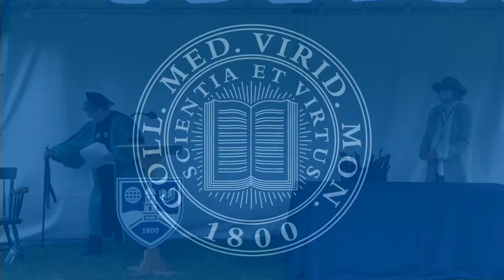Middlebury - 2021 - Commencement: Battell Beach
The following departments and students were recognized at this location. (Automatic closed captions will include spelling errors.)

History

Victoria Albert
Shaye Anis
Erik Arvidsson
Benjamin Beese
Sean Bold
Aidan Calinda
Kenny Dunne
John Epley
Pierce Gidez
Jon Hoey
Laurence Jackson
Erin Kelly
MacLean Kirk
Natalie Meyer
Ezra Nugiel
Nora Peachin
Andriy Proctor
Paula Somoza Vélez
Anna Staab
Evan Stewart
Lia Swiniarski
Martin Troska
Amanda Werner
George Werner
Kara Zalk

Independent Scholar

Charles DiPrinzio
Kyle Kuzman
Grace Weissman

International and Global Studies—East Asian Studies

Jeremy Johnson
Haein Lee
Zoe Lynds
Benjy Renton
Damien Tang

International and Global Studies—European Studies

Olivia Brown
Noe Horiwaki
Madeline Kresin

International and Global Studies—Global Gender and Sexuality Studies

Emma Knoke
Matthew Martignoni

International and Global Studies—Global Security

Rodney Adams
Saher Al-Khamash
Piara Biggs
Rachel Flatt
Karianne Laird
Michelle Lazzaro
Sophia Nieves

International and Global Studies—Latin American Studies

Claudia Alvarado
Alexandra Burns
Olivia O’Brien
Amanda Rodriguez

Spencer Royston
Megan Salmon
Benjamin Yamron

International and Global Studies—Middle East and North African Studies

Araceli Arizpe
Camille Kerwin
Keegan Pando
Zeinab Thiam

International and Global Studies—Russian and East European Studies

Irene Fernald
Helene Gusman

International Politics and Economics

Emily Beinkampen
Hannah Bensen
Porter Bowman
Isaac Byrne
Danny Chen
Jess Cohen
Bethel Endawoke
Christopher Flores
Ryan Hanrahan
William Jernigan
Abigail Judge
Jinmook Kang
Maria Kaouris
Sophia Kurowski
Allan Lei
Sophia Lundberg
Yixiao Luo
Joey Lyons
George Marshall
Maya Matejcek
Theresa Nguyen
Ava O’Mara
Sabrina Roberts
Britnney Ron
Nigel Schilling
Xavier Sims
Jack Spiridellis
Jenny Tan
Jessica Vela
Shamar Walker
Rehan Zafar

Italian

Michael Koutelos
Eva Ury

Japanese Studies

Sawyer Tadano

Literary Studies

Patrick Rollins
Georgia Vasilopoulos

Luso-Hispanic Studies

Mason Arndt
Jayla Johnson
Adrienne Sugarman